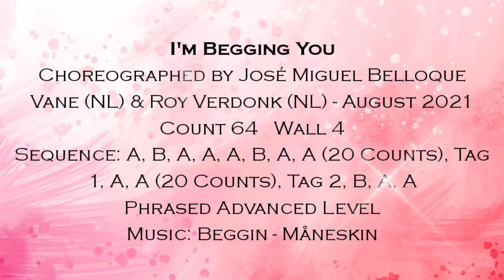I'm Begging You - Line Dance (Phrased Advanced)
Choreographed by José Miguel Belloque Vane (NL) & Roy Verdonk (NL) - August 2021
Sequence: A, B, A, A, A, B, A, A (20 Counts), Tag 1, A, A (20 Counts), Tag 2, B, A, A
Phrased Advanced Level

Demo Danced by Ira Barie & FourEm Line Dance Club
Dancers : Ira Barie, Mey Kuiyang